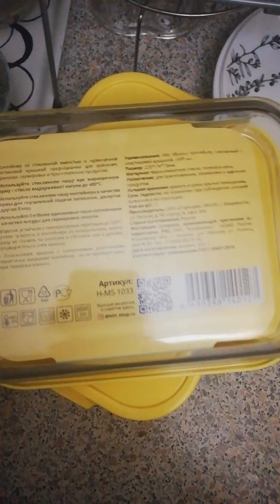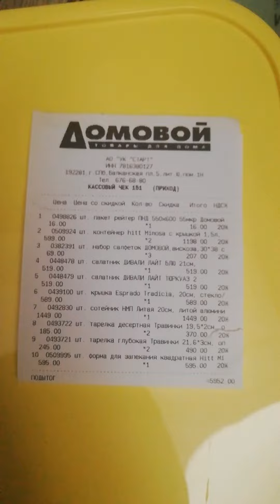Покупки в Домовом. Замена контейнера из Икеи